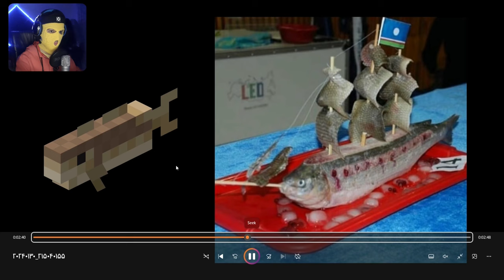ماینکرافت تو زندگی واقعی؟! 🤯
ماینکرافت تو زندگی واقعی مگه میشه تو این ویدیو یک سری عکس از ماب های ماینکرافت تو زندگی واقعی مقایسه میکنم و ماینکرافت تو دنیای واقعی چه شکلیه